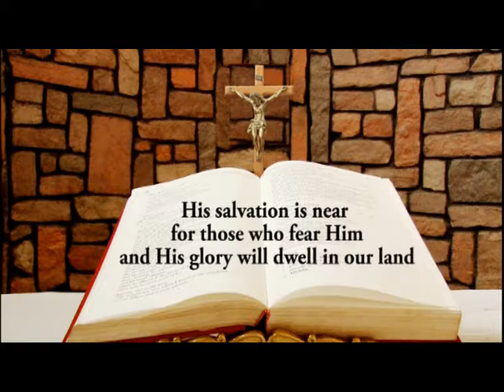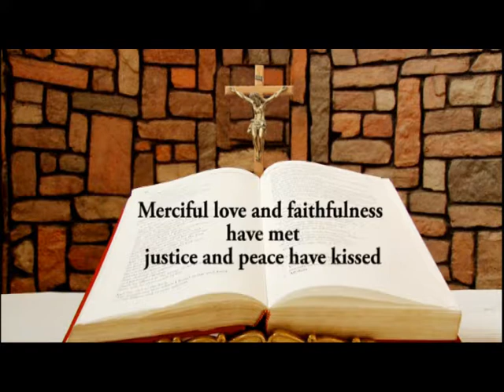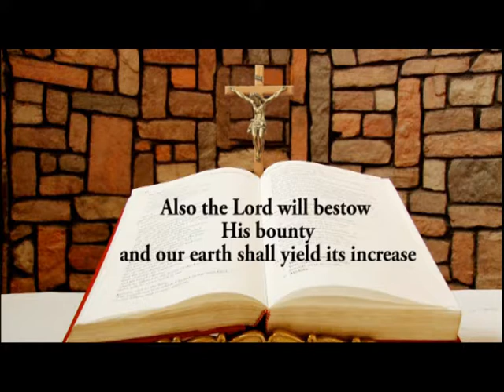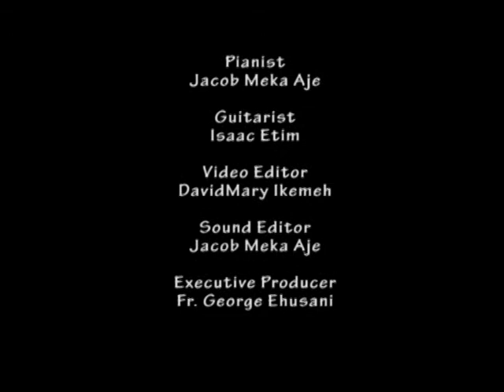DAILY RESPONSORIAL PSALM AUGUST 13 2017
Responsorial Psalm for Sunday of the 19th week in Year A by Ifeoma Nwaoduah @ Chapel of LUX TERRA LEADERSHIP FOUNDATION ABUJA. and on LUMEN CHRISTI TV (DSTV CHANNELS 350)